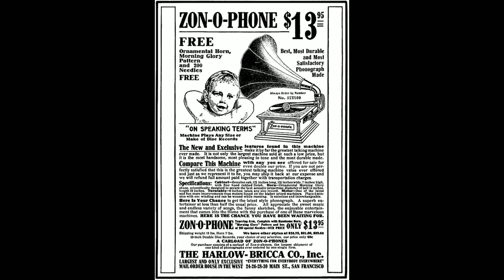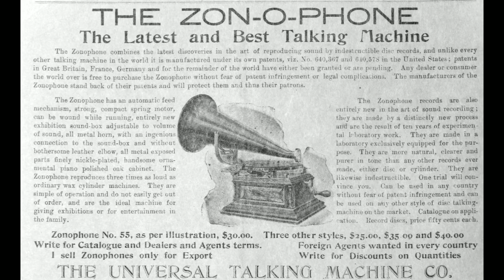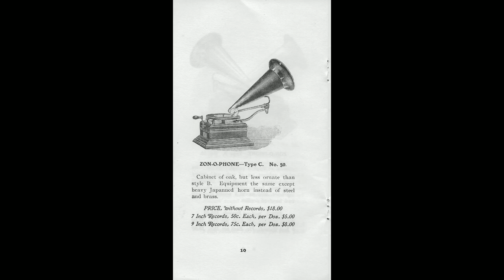The Honey Suckle and The Bee - Arthur Collins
issued in 1900 on Zonophone Record: 600.

This song is one of my absolute all time favorites and though this recording is far from being my preferred example it's still a good one nonetheless.

I've heard that this song was quite popular in Britain during the late 19th and early 20th centuries but despite that being the case I have yet to come across a British recording of the song.